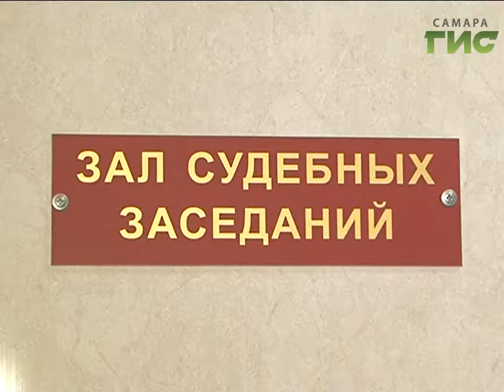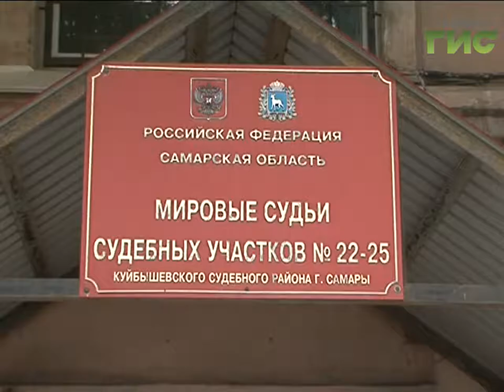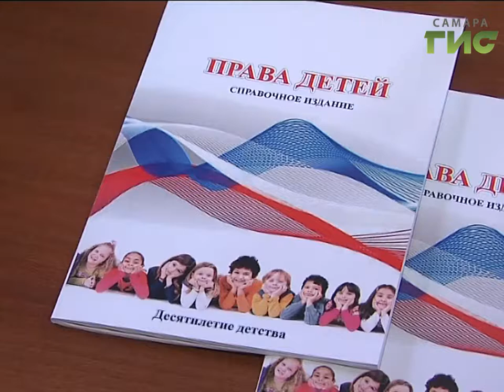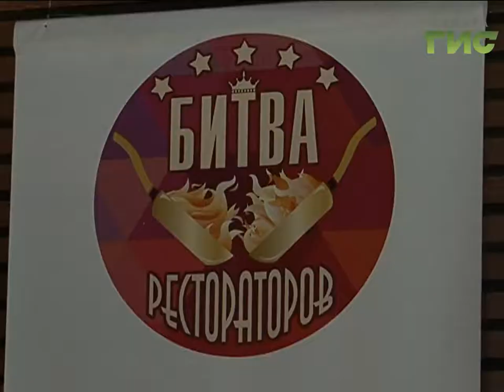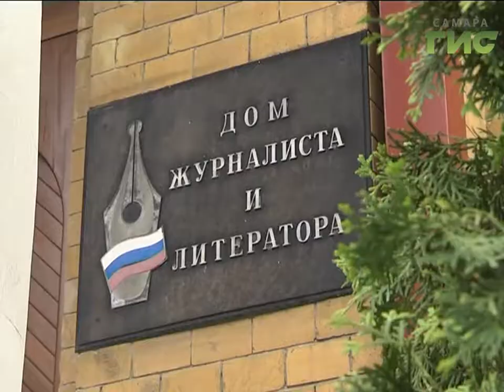«События» от 08.06.2017 (день)